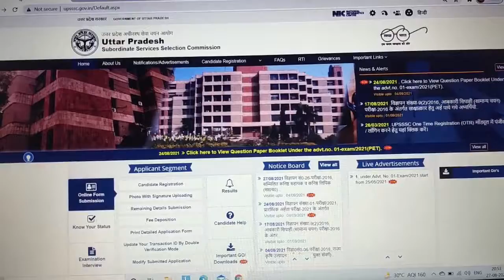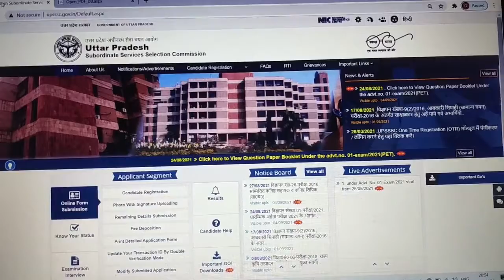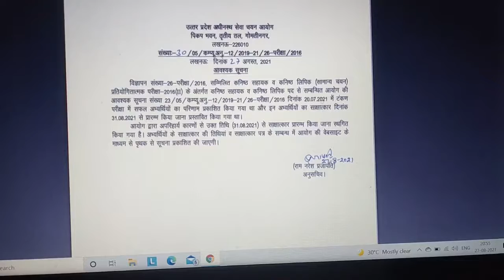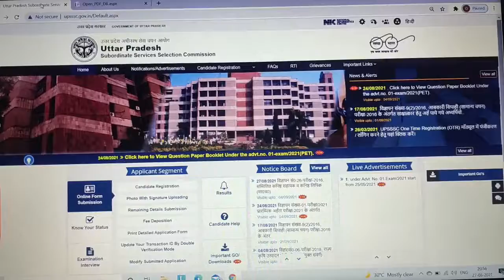UPSSSC Junior Assistant and Junior Clerk 2016 interview postponed ।। UPSSSC Junior Assistant 2016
UPSSSC Junior Assistant and Junior Clerk 2016 interview postponed

This video is based on official notice released by UPSSSC regarding interview of Junior Assistant and Junior Clerk Exam 2016.

UPPSC
RO/ARO
IBPS
UPSSSC PET
SSC

quantitative aptitude
math
numerical ability
reasoning
general studies